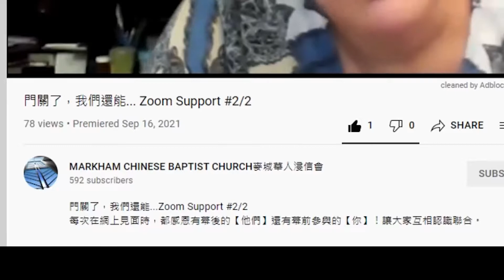新媒體@麥浸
想更貼近教會新動向？跟我們聊聊吧！

【麥浸媒體】
WhatsApp Broadcast list
▪️ 將 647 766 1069 加到你的電話聯絡人
▪️ 向我們發一個 Whatsapp 短訊：「姓名 訂閱」
【麥浸聯絡】